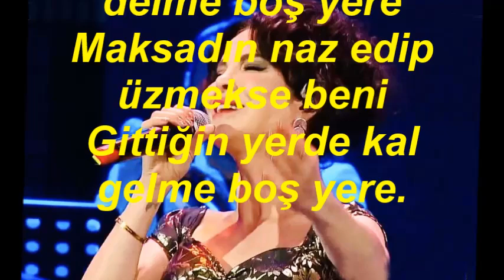Deniz MACAROĞLU-Hicran Olacaksa Bu Aşkın Sonu (RAST)R.G.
SOLİST:
*DENİZ MACAROĞLU*
VİDEOYU YAPAN
*RECEP GAYRETLİ*
GÜFTE:  FERİT SIDAL
BESTE:  FERİT SIDAL
USUL:  DÜYEK
MAKAM:    RAST
Hicran olacaksa bu aşkın sonu
Bırak git kalbimi delme boş yere
Maksadın naz edip üzmekse beni
Gittiğin yerde kal gelme boş yere.